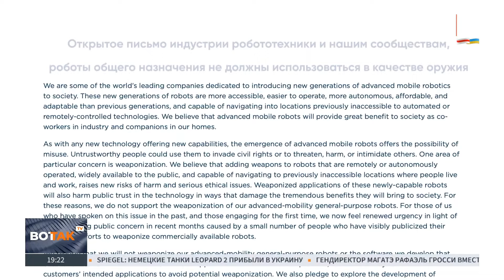Дроны и роботы: искусственный интеллект на войне / Эксплейнер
Как новые технологии меняют способы ведения войны.